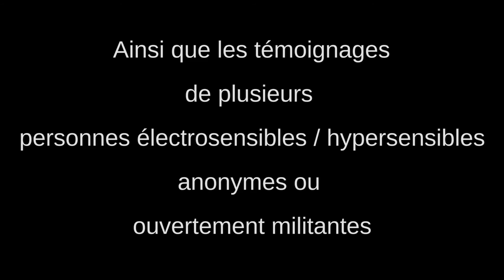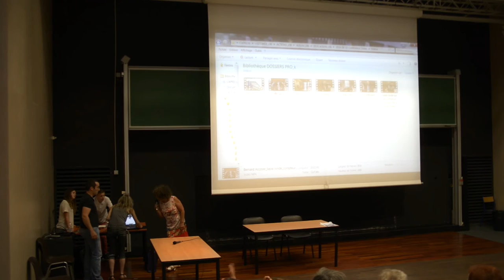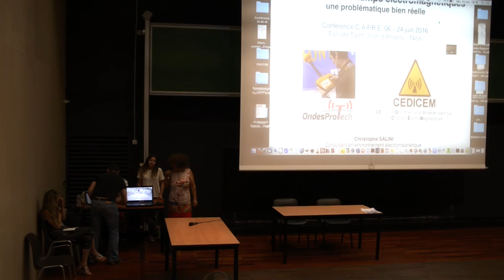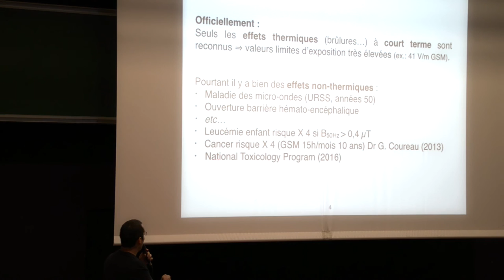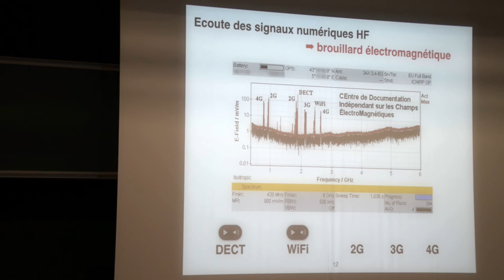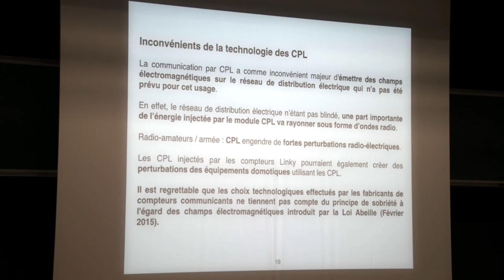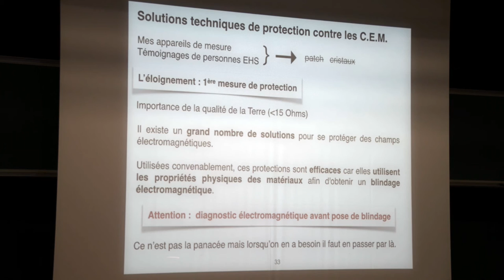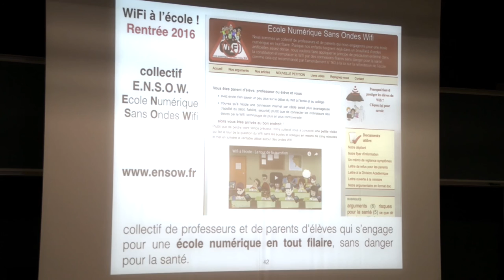Conférence sur les ondes électromagnétiques - 24 juin 2016 à Nice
Compteurs Linky, portables, wifi, antennes relais : des associations et des spécialistes s'expriment et répondent aux questions concernant les technologies par ondes sur la santé et à propos des personnes dites hypersensibles aux ondes.

et Nuit Debout Nice

organisent

une conférence sur les Ondes électromagnétiques.

Nous aurons le plaisir de compter parmi les intervenants
Étienne Cendrier, porte parole de l'association Robin des Toits.

Un point sera fait sur la législation française et européenne, sur les études d'impact sanitaire et nous aborderons le sujet du nouveau compteur d'électricité Linky qui suscite de nombreuses polémiques.

Pour la partie technique, nous bénéficierons des compétences de Christophe Salini, consultant, physicien de formation.

Des solutions pourront être proposées pour se protéger et limiter les impacts nocifs.

Une ou plusieurs personnes électro-hypersensibles viendront compléter l'information du point de vue symptomatique et social.

Seront également évoquées les actions possibles en entreprise au niveau des CHSCT(cf) (Comité d'Hygiène et Sécurité, Conditions de Travail).